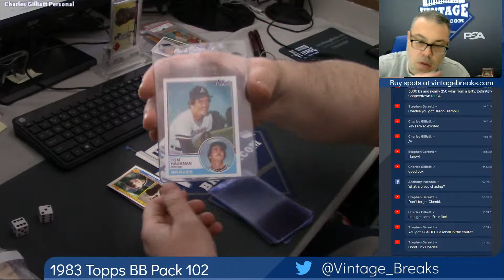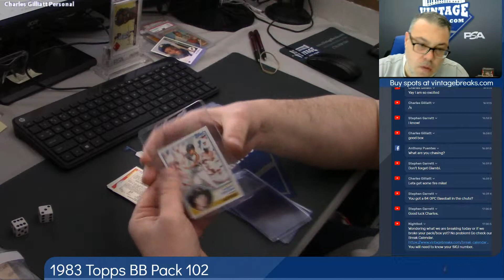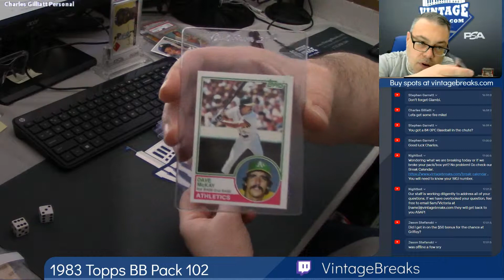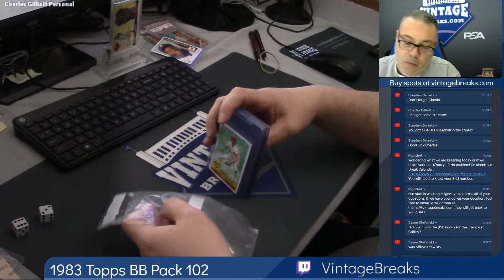04-26-19 1983 Topps Baseball pack 102 Break Opening Video